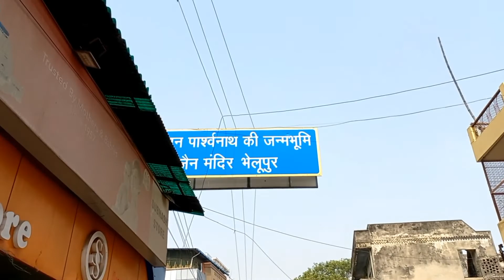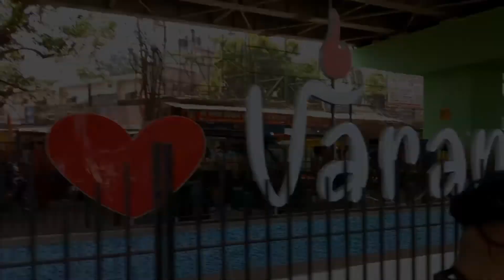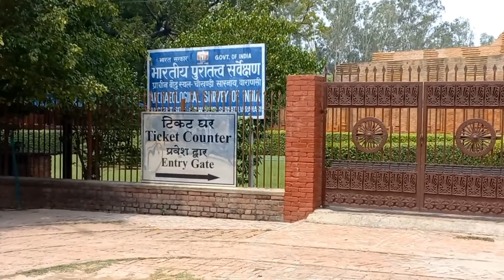काशी से सारनाथ तक की साइकिल यात्रा